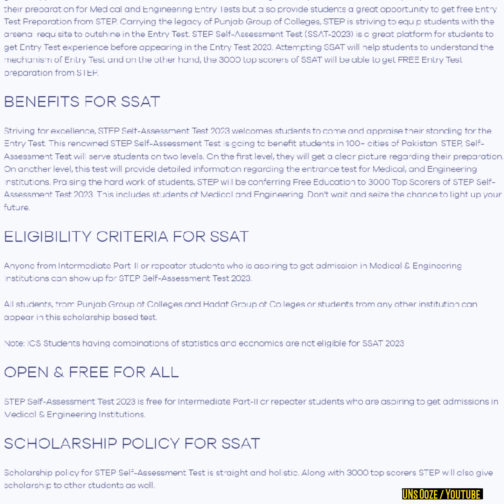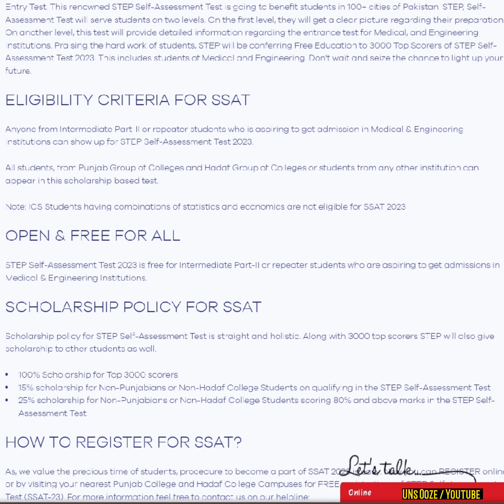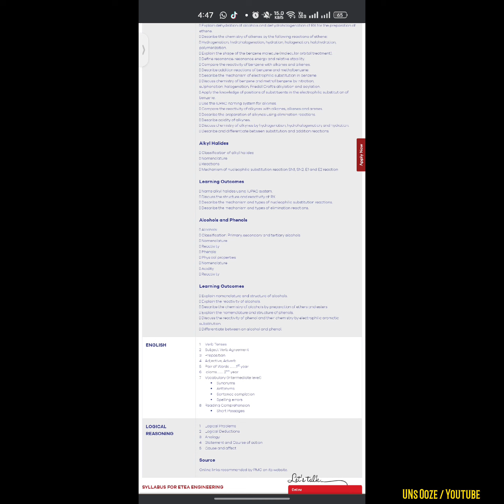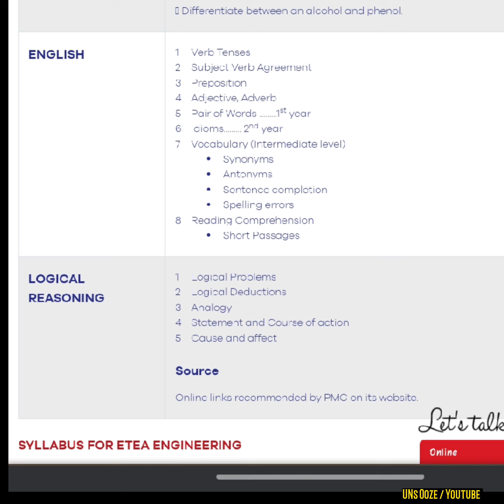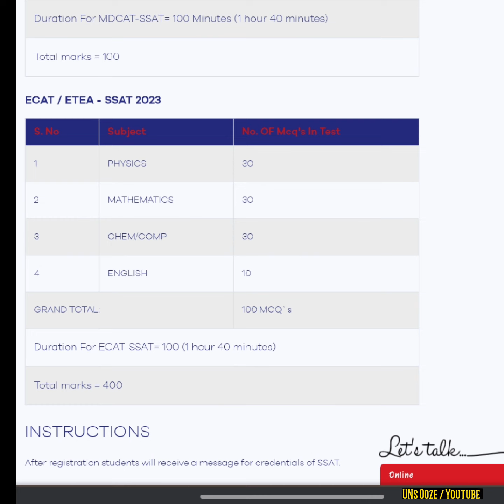STEP Self Assessment Test 2023 || Mdcat Preparation Scholarship Test 2023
for mdcat repeaters motivation